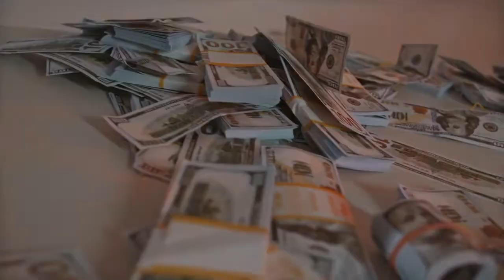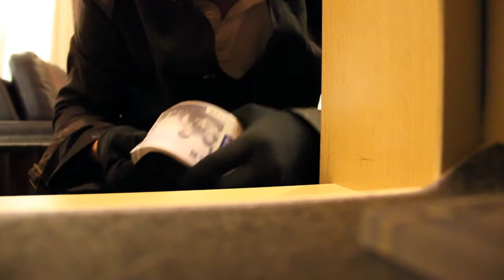К чему снится ВОР или видеть во сне ВОРА | Толкование снов | Сонник Sk1.online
К чему снится вор? Видеть во сне вора. Сонник. Толкование снов.